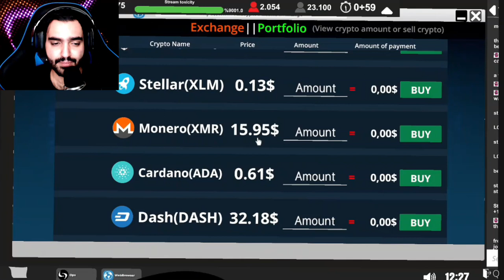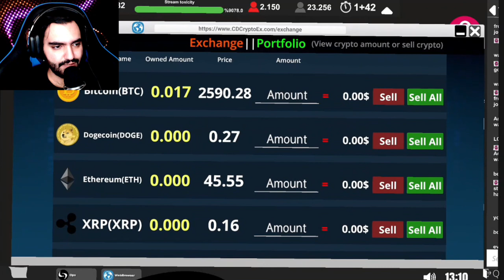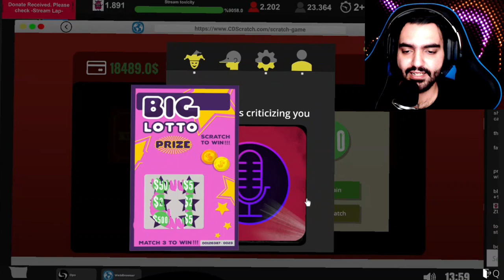گیم پلی بازی شبیه ساز زندگی استریمری پارت شانزدهم-دکراسیون جدیده خونه - Streamer Life Simulator #16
توی این پارت از شبیه ساز زندگی استریمری کل وسایلی که توی پارت قبلی خریده بودمو چیدم و یه دکراسیونه باحال درست کردم حتما تا اخر ویدیو تماشا کنید